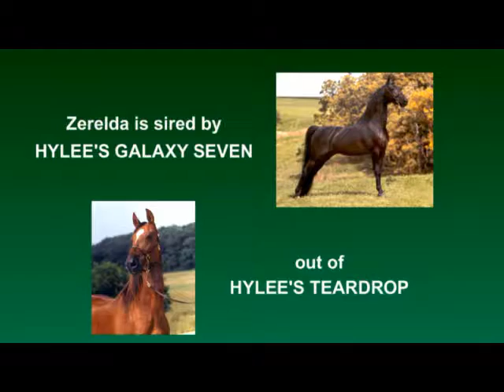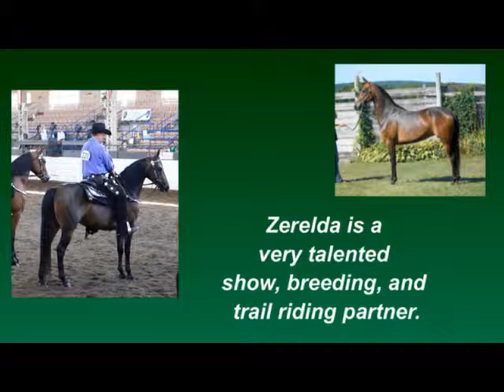Hylee's Zerelda James - 3 Year Old Purebred Morgan Mare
Zerelda is a talented western pleasure show, breeding, and trail riding partner.